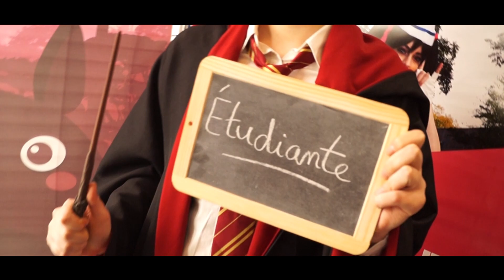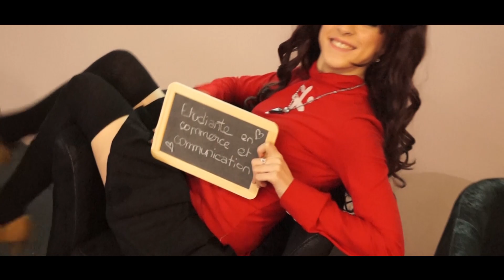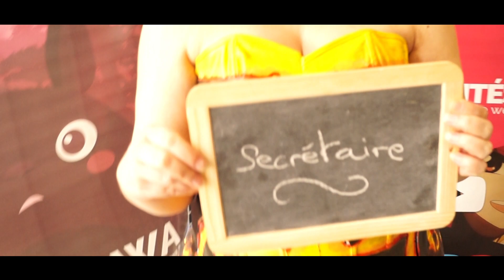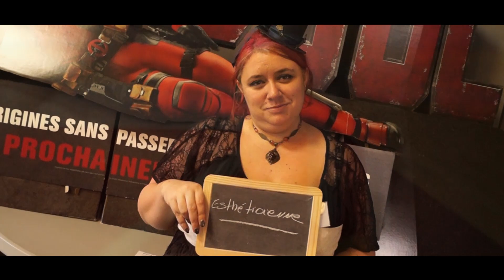AKA TO KIN - Cosplay Showcase Jobs & fun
Bonjour à vous petits pandas !

Voilà une vidéo un peu "hors-série" niveau CMV ! On a voulu mettre en scène le fait d'exposer les vrais métiers ou activités de tous les jours des personnes qui se cosplay !

Cela s'est passé à la première édition de Aka To Kin !
Le 27 et 28 Février 2016.
à Canet-en-Roussillon aux Voiles Rouges

Toutes les images de cette vidéo sont la propriété exclusive de SHIAWA
All the videos are the property of the SHIAWA Organization